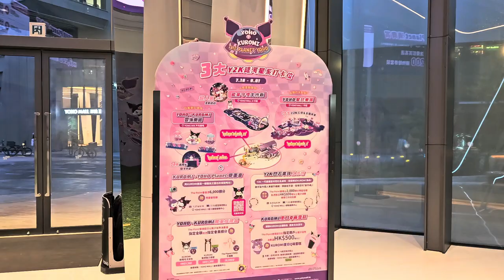YOHO · KUROMI The Planet YOHO「YOHO · KUROMI雲海樂園」 - 2024年07月18日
錄影日期:2024年07月18日
錄影器材:Samsung Galaxy S23+ 5G
剪輯軟件:iMovie (Apple macOS)
影片解像度:1920x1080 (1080p,Full High Definition)
影片長度:5分15秒